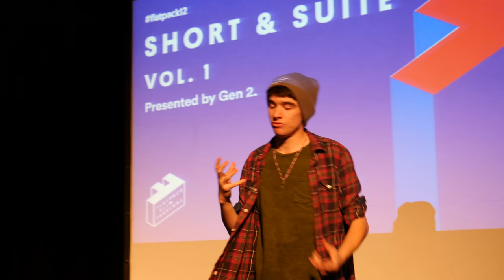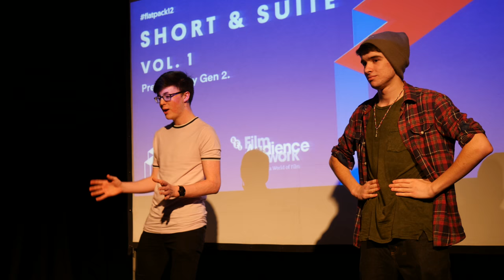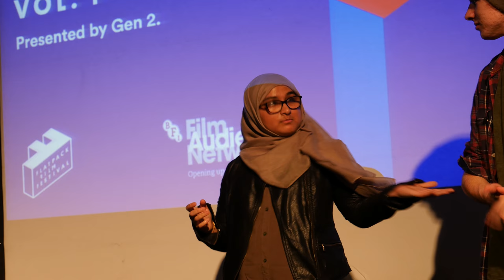Luke at Flatpack 2018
Luke introduces Gen 2 Creatives, what they are about and what the videos are that they will be showing (the first few seconds are missing)